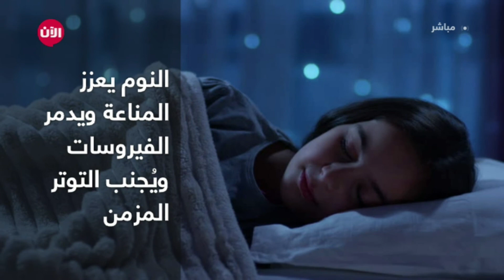دراسة: النوم يقي الجسم من الجراثيم ويعزز المناعة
يبدو أن حديث الأمهات العفوي صحيح: "إن أصابتك نوبة برد، فالنوم أفضل علاج".

فقد اكتشف باحثون ألمان سبيلا تزيد من خلاله قدرة النوم على درء نوبة برد.

 فالنوم يعزز فيما يبدو كفاءة خلايا مناعية معينة من خلال تحسين فرص تعلقها بالخلايا المصابة بفيروسات وتدميرها في النهاية.

وركز الباحثون اهتمامهم على الخلايا (تي) التي تتصدى للإصابات المعدية. فعندما ترصد هذه الخلايا خلية مصابة بعدوى فيروسية، فإنها تعكف على تنشيط بروتين لزج يعرف باسم (الإنتجرين) يسمح لها بالتعلق بتلك الخلية.

واستطاع الباحثون أن يبرهنوا أن قلة النوم وكذلك فترات التوتر الطويلة تؤدي إلى رفع مستويات الهرمونات التي تعرقل فيما يبدو عملية الانتقال التي تساعد في تنشيط البروتينات اللزجة.

وفي هذا الاطار، قال الباحث في جامعة توبينن بألمانيا وقائد فريق الدراسة، ستويان ديميتروف، إنّه إذا أراد إنسان أن يقوي جهاز المناعة فعليه "أن يحصل على كمية النوم المطلوبة كل ليلة وأن يتجنب التوتر المزمن".

وقال ستويان ديميتروف الباحث بجامعة توبينن بألمانيا وقائد فريق الدراسة إنه إذا أراد إنسان أن يقوي جهاز المناعة فعليه "أن يحصل على كمية النوم المطلوبة كل ليلة وأن يتجنب التوتر المزمن".

والعلماء على دراية منذ فترة طويلة بأن قلة النوم يمكن أن تؤثر على جهاز المناعة حسبما قال الدكتور لويس دو بالو أستاذ أمراض الرئة والحالات الحرجة واضطرابات النوم بكلية آيكان للطب في ماونت سايناي بمدينة نيويورك.

وأضاف في رسالة بالبريد الإلكتروني "أظهرت دراسات إكلينيكية عديدة أن من لا يحصلون على قدر كاف من النوم أكثر عرضة للمرض بعد تعرضهم للفيروسات... إلا أن هذه الدراسة (الجديدة) تظهر طريقا آخر للجزئيات ربما يؤدي فيه النوم بالعمق والقدر الكافيين إلى تعزيز المناعة عبر الخلايا المعروفة بالخلايا تي".

وتابع دو بالو الذي لم يشارك في الدراسة "ولهذا فإنها تعرض آلية أخرى ذات وصف فريد تقف وراء بعض التأثيرات الداعمة للمناعة المترتبة على النوم".